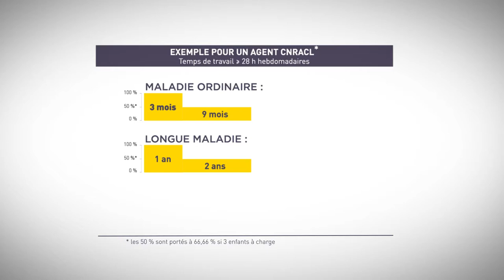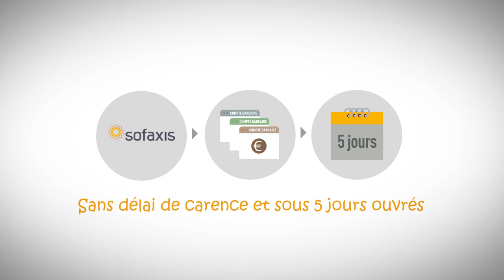Employeurs : la prévoyance complémentaire ça sert à quoi ?